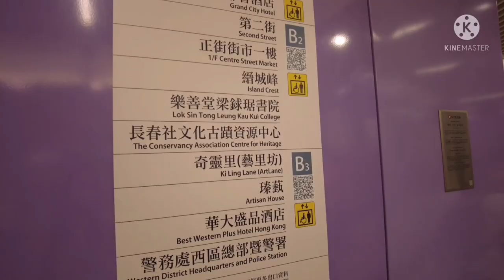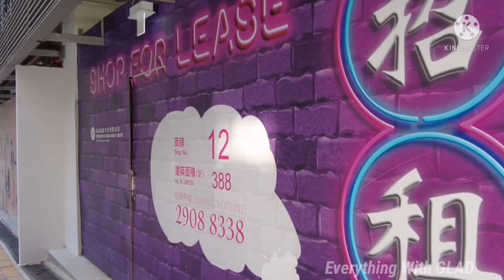ARTLANE - ART STUDIO AT SAYINPUN HK | DISCOVER HK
Hello everyone this is me again GLAD, EVERYTHING WITH GLAD. This vlog adventure is a tour at SAYINPUN at ARTLANE art studio on the wall. It's captivated by the eyes to everyone see the street with different colors, art, designs, and imagination technique.

Discover more wonderful street art Hong Kong has to offer and venture out towards Sai Ying Pun’s ARTLANE, where local and international artists have turned the buildings walls of Ki Ling Lane and Chung Ching Street into a kaleidoscopic canvas.
 HOW TO GET THERE:
1 TRAIN STATION TO SAIYINPUN
2 SAYINPUN EXIT B3
3 GO UP BY ESCALATOR OR LIFT.
4 LEFT SIDE AND U WILL SEE THE DIFFERENT ART IN THE BUILDING.
5 Creativity to your pose

SO hope you like my video guys. ENJOY WATCHING. KEEP SAFE EVERYONE. THANK YOU SO MUCH.